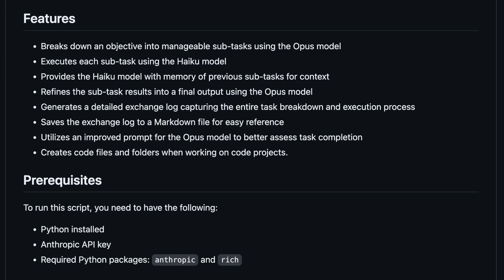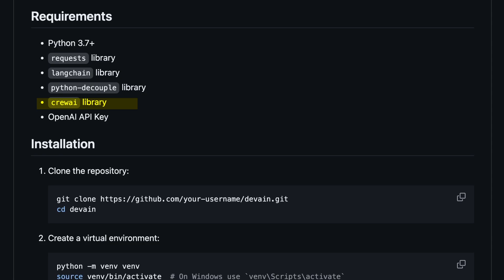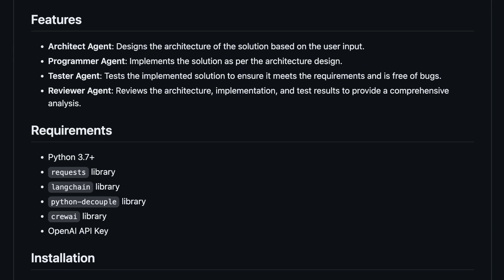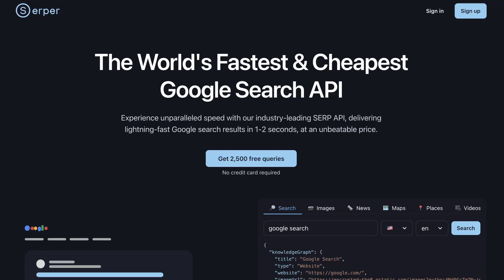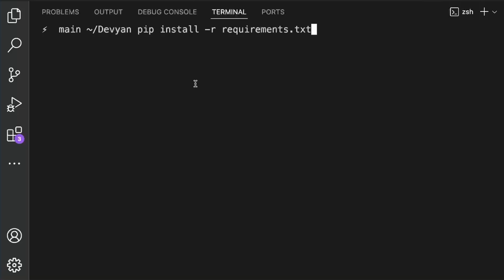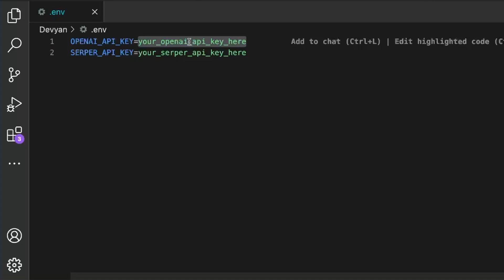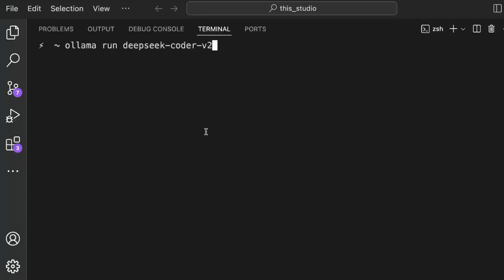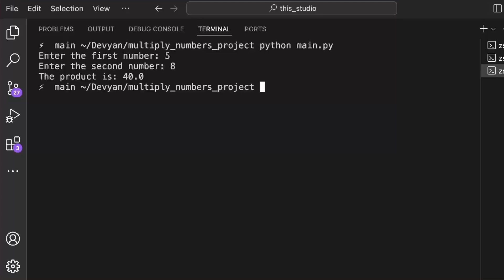Devyan (CrewAI) + DeepSeek-Coder-V2 : Generate APPLICATIONS with ONE PROMPT (using Agents)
Get Access To GPT-4O, Claude 3.5 Sonnet, Gemini 1.5 Pro, Groq, Llama 3 & Mistral-Large for a minimal price.

In this Video, I'll be telling you that how you can generate full applications with just one text prompt using a new tool called Devyan. Devyan uses AI Agents via CrewAI to generate some great applications from simple prompts. It is better than maestro. I'll be generating some simple applications but you can also use it to generate Games, Applications, Web Applications, Websites, Frontend, Backend and multiple other things. You can also do Text-To-Frontend, Text-To-Application, Text-To-Game and other things with this. Devyan can also be used with any opensource LLM, OpenAI models or the other Claude models such as GPT-4O, Claude-3, CodeQwen, Mixtral 8x22b, Mixtral 8x7b, GPT-4, Grok-1.5 & Gemini Code Assist.

Key Takeaways:

🤖 AI-Powered Coding Tools - Devyan that transform text prompts into full-fledged applications.

💡 Innovative AI Agents - Learn how AI agents, like Architect, Programmer, Test, and Reviewer, collaborate to create high-quality software solutions.

⚙️ Seamless Software Development - See how Devyan leverages CrewAI and OpenAI's GPT-based agents to design, implement, test, and review code efficiently.

🌐 Local Usage with Ollama - Find out how to use Devyan with Ollama for local AI model deployment, making coding faster and more accessible.

🔍 Advanced Search Capabilities - Discover how Serper's free tier enhances Devyan's search abilities, staying up-to-date with new information and trends.

Timestamps:

00:00 - Introduction
01:07 - Devyan (Text-To-Application with Agents)
03:36 - NinjaChat
04:23 - Installation & Usage
05:57 - Installation & Usage with Local Models
07:52 - Conclusion